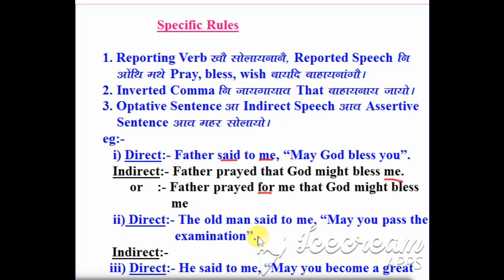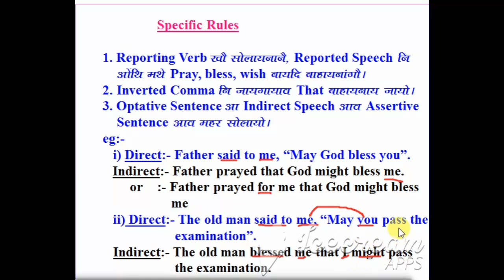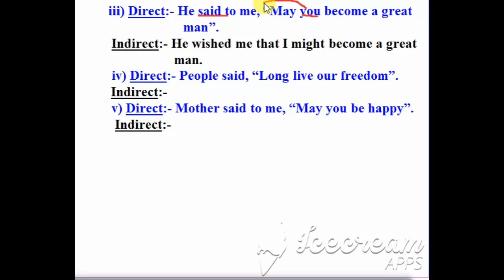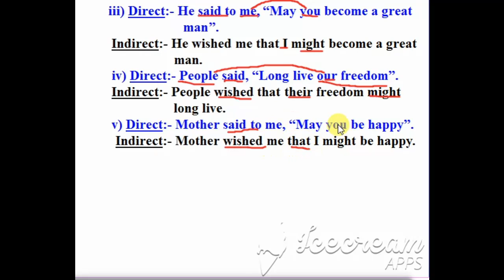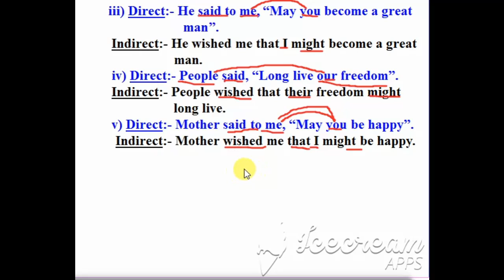Optative Sentence नि Indirect Speech खालामनि फै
Hello friends welcome to my english grammar youtub channel,